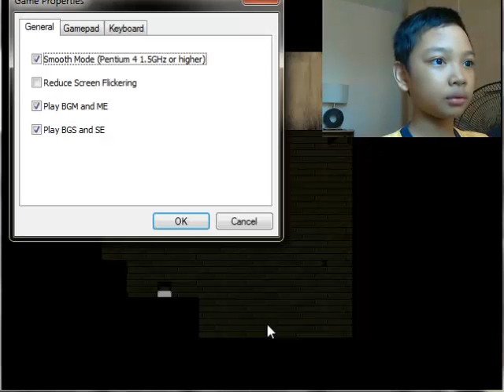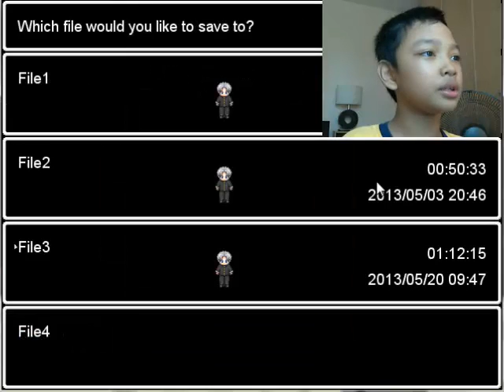ALMOST FINISHED! - Spotlight plays: Ao Oni [P10]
I am really sorry for the last episode. I am not proud of myself. And I'm sorry for my voice it will get better in 5 mins or so. But anyways, Enjoy the video.